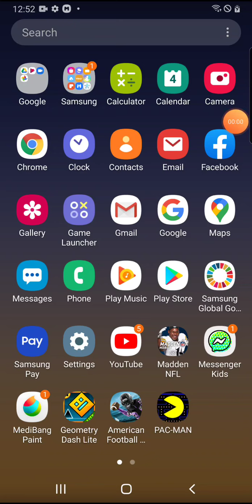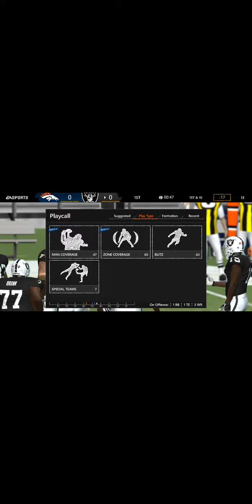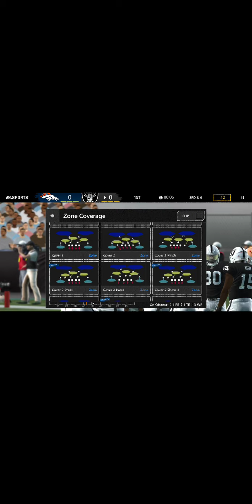Madden gameplay almost a shutout